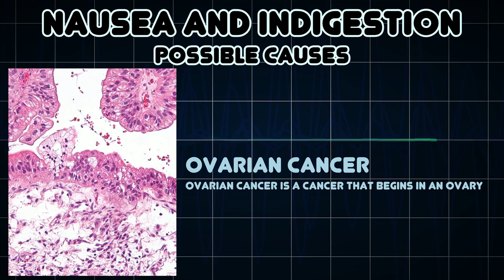Nausea and Indigestion (Medical Symptom)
Possible causes of Nausea and Indigestion (Medical Symptom)

Dyspepsia, also known as indigestion, is a condition of impaired digestion